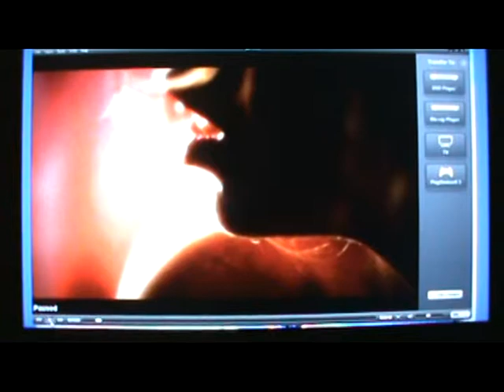What TheDoctorWhoNerd needs to hear about RATINGS!